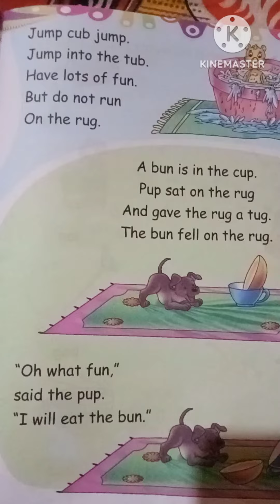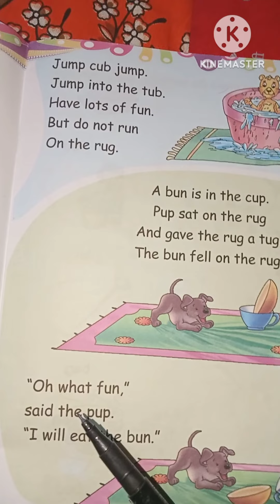VOWEL U WORDS UKG JUM CUB JUMP A BUN IS IN THE CUP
VOWEL U WORDS